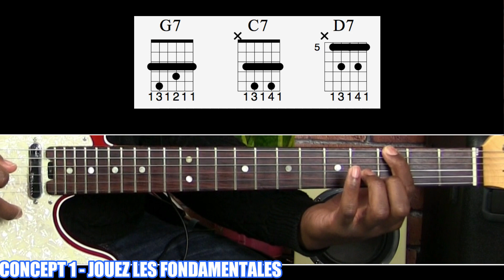7 Techniques Redoutables Pour Improviser Blues (Cours de Guitare)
Dans cette vidéo, je vous montre 7 techniques simples et efficaces pour développer vos improvisations blues. Les 4 premières sont idéales si vous débutez l'improvisation blues, les suivantes permettront de consolider vos bases, notamment avec l'utilisation des arpèges et des chromatismes si vous êtes déjà à l'aise avec la pentatonique. Retrouvez l'ebook complet de 10 pages, toutes les partitions, les ralentis, le backing track et les 14 vidéos tutos en cliquant sur le lien dans la description de la vidéo.

Sois vorace, sois Pentatovore ! 🦖

7 Techniques Redoutables Pour Improviser Blues (Cours de Guitare)
0:00 • Introduction
0:25 • Concept 1
1:59 • Concept 2
3:15 • Concept 3
4:37 • Concept 4
5:54 • Concept 5
7:01 • Concept 6
9:15 • Concept 7
10:32 • Conclusion